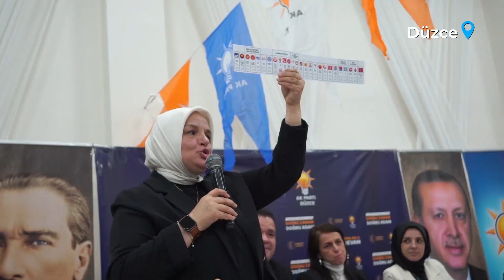KADINLAR AK PARTİ DİYOR